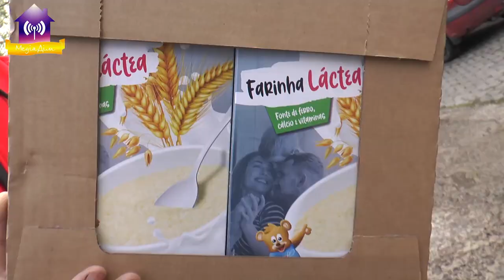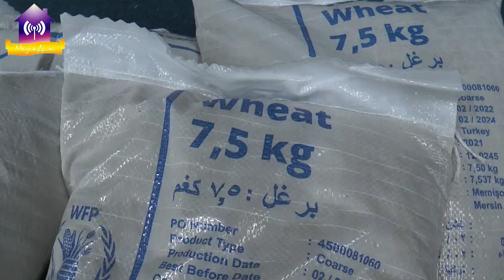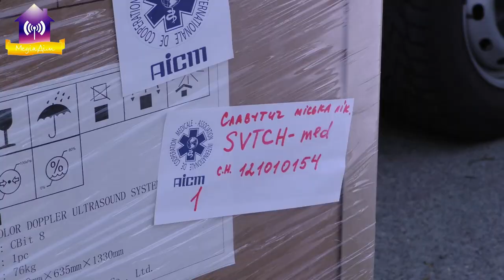Гуманітарна допомога Славутичу від Фонду AICM